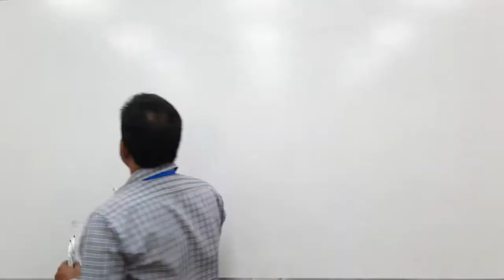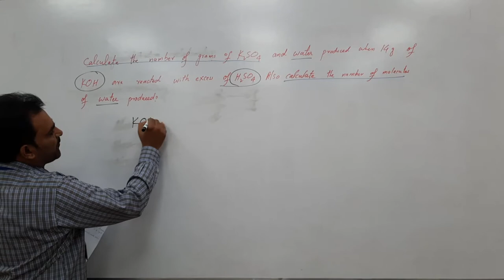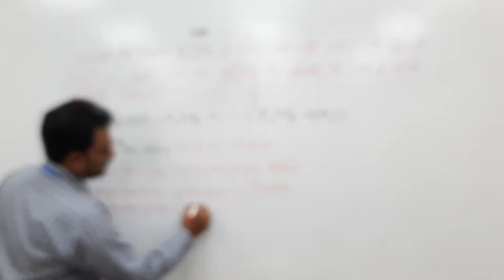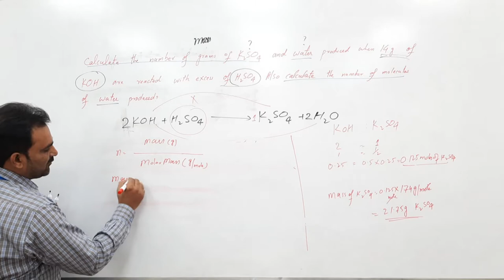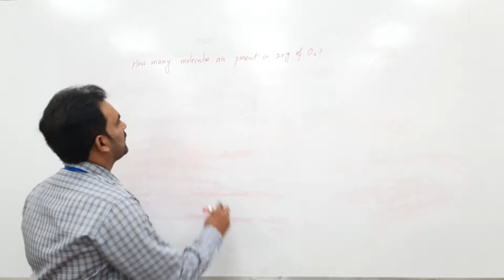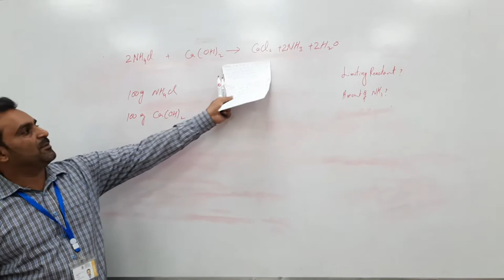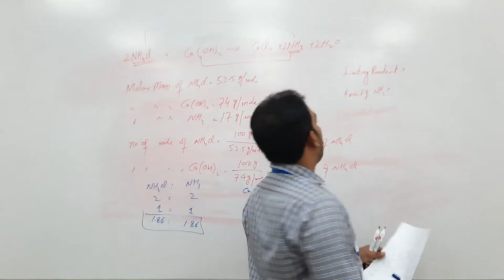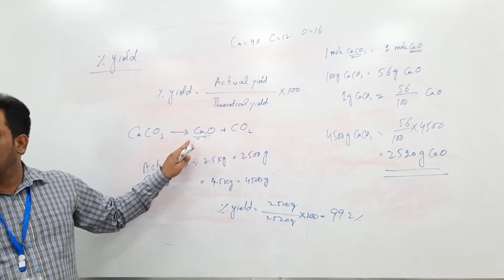Stoichiometry and Limiting Reactant/ Dr. M. Tariq Qamar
Calculations for limiting reactant and yield (%)...